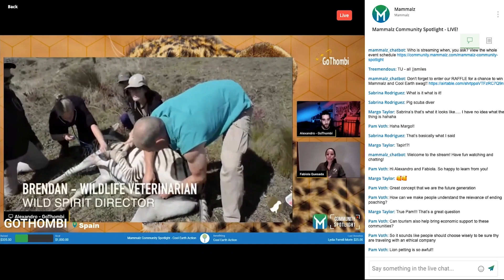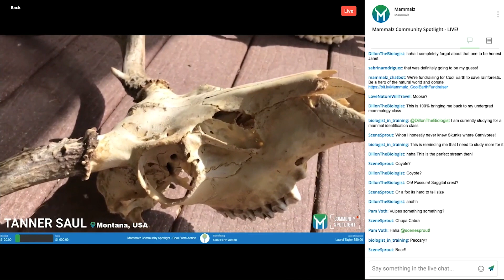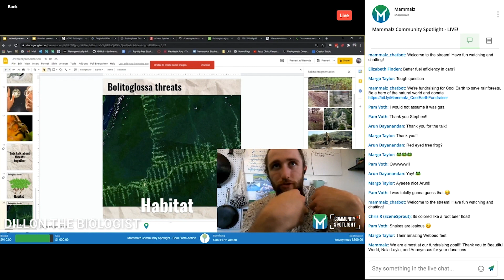Mammalz: The Power of Community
We are Mammalz, the new live streaming ecosystem dedicated to nature storytelling.

On Sunday, April 18th, 2021, we hosted our inaugural Mammalz Community Spotlight event. 15 creators from 5 continents helped us raise $1,150 for Cool Earth while they streamed everything from birdwatching to scuba diving, all 100% LIVE.

You can also see a full list of upcoming events on our website, where you'll find full-length recaps of each creator's live segments

Thank you to everyone in the Mammalz community, our creators, and our team members who made this event possible. Together, we can create the next 1 million David Attenboroughs and democratize nature storytelling on a global scale.

The Mammalz Community Spotlight was a live event that showcased the best of nature and outdoor live content. Throughout the 9+ hour event on Sunday, April 18th, 2021, fifteen creators from 5 continents introduced us to wildlife, took us on a walk through the woods, quizzed our nature and science knowledge, and even brought us underwater on a scuba dive. The event brought in $1,150 in donations to empower local community conservation of rainforests around the globe through Cool Earth Action.

Learn more about Mammalz, the live streaming ecosystem dedicated to live nature storytelling and creating economic opportunities for creators around the globe:

Learn all there is to know about becoming a Partnered Creator with Mammalz and take your live storytelling about nature to the next level!

Follow Mammalz on social media!